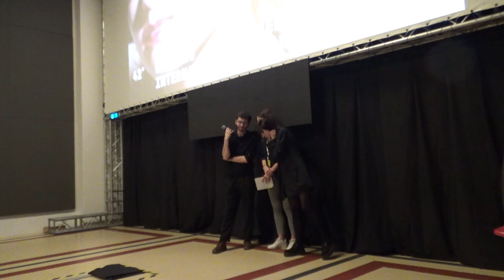BFM 42 - Incontro con Felix Maria Bühler, regista di "Bis hierhin und wie weiter"